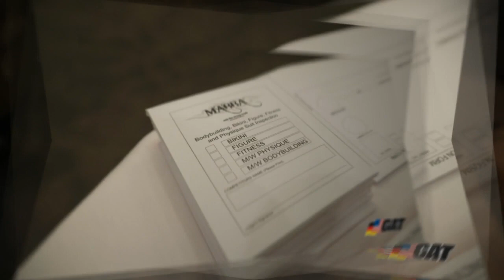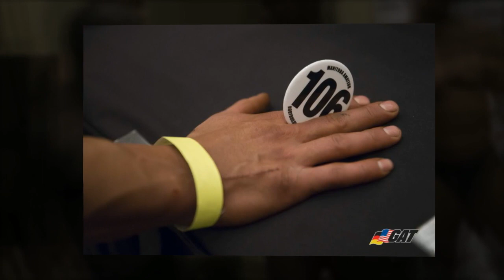GORILLA JACK 2014 MABBA PROVINCIAL QUALIFIER WEIGH-INS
2014 GORILLA JACK MABBA PROVINCIAL QUALIFIER WEIGH-INS held March 28, 2014 in Winnipeg, MB